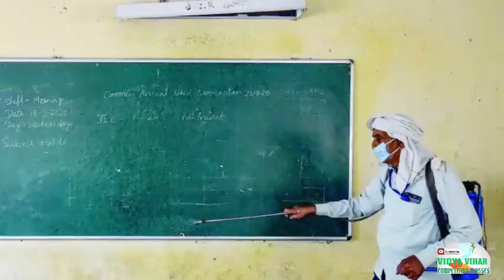स्कूल कॉलेज कोचिंग कब खुलेंगे ? स्टैंडर्ड आपरेटिंग ​प्रोसीजर्स क्या है ? सरकार की नई गाइडलाइंस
स्कूल कोचिंग कॉलेज खोलने को लेकर केंद्र सरकार ने फिर से एक नई गाइडलाइंस जारी की है इस गाइडलाइंस के तहत लगातार दबाव पर रहे विद्यालयों को खोलने को लेकर सरकार ने कुछ खास मापदंड तैयार किए हैं और इन मापदंडों के आधार पर ही आप विद्यालय खोल सकेंगे ।

स्टैंडर्ड ऑपरेटिंग फीचर्स के तहत विद्यालयों को कोविड-19 के अनुसार सारी सुरक्षा मापदंड देने होंगे और अलग-अलग तारीखों पर विद्यालय खोले जाएंगे ।

कोचिंग कब खुलेंगे
कॉलेज कब खुलेंगे
शैक्षणिक संस्थान कब खुलेंगे
प्राइवेट स्कूल कब खुलेंगे

इन सभी बातों से जुड़ी ताजा अपडेट के लिए हमारे चैनल को जरूर सब्सक्राइब करें और साथ ही बेल वाले बटन को दबा दें ताकि आपको किसी भी न्यूज़ की नोटिफिकेशन सबसे पहले मिल सके ।